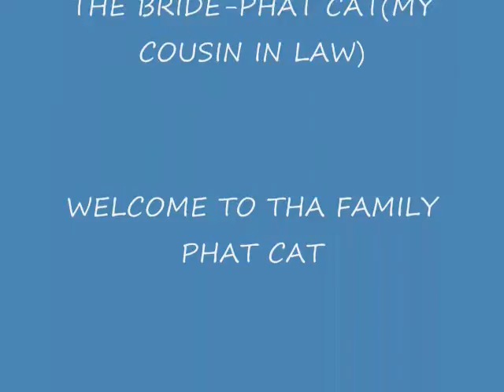PEANUT N PHAT CAT WEDDING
WELCOME TO THE FAM PHAT CAT